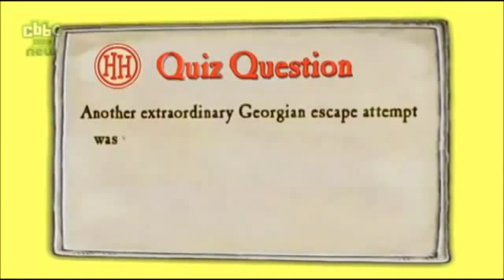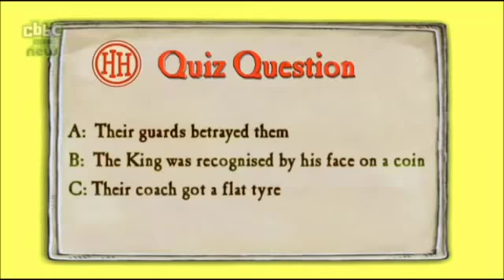Horrible Histories Georgians: "History's Greatest Escapes": in Tower of London.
Horrible Histories
Groovy Greeks: For Spartans, identifying cowardice in battle was simple--or was it? Spartan Girl dolls come with some offbeat accessories (advertisement).
Gorgeous Georgians: "History's Greatest Escapes": The wife of the Earl of Nithsdale has a daring plan to break him out of the Tower of London.